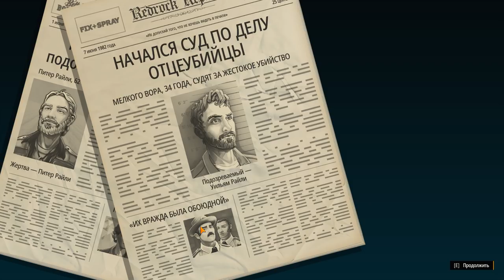American Fugitive. Gameplay.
American Fugitive — классический экшн с открытым миром и изометрическим видом. Основатели компании Fallen Tree Games, разработавшей этот проект, славятся и другими первоклассными детищами: TimeSplitters, Crysis, Black и Goldeneye 007: Reloaded. .

В тихом городке Рэдрок кипит преступная жизнь. Вы — Уилл Райли. Не ангел, но и не убийца. После обвинения в хладнокровном убийстве отца вас переполняет скорбь и жажда мести. Вы сбегаете, чтобы найти виновного. На воле вам предстоит смешаться с толпой и наладить связи с преступным миром, оставаясь на шаг впереди полиции. Действие игры, наполненной ностальгией по фильмам и играм прошлого, происходит на юге страны в 1980-е.